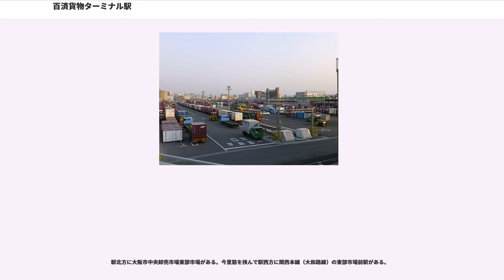百済貨物ターミナル駅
百済貨物ターミナル駅（くだらかもつターミナルえき）は、大阪府大阪市東住吉区今林3丁目にある日本貨物鉄道（JR貨物）関西本線貨物支線の貨物駅である。

梅田駅（通称「梅田貨物駅」）の機能移転のため、2006年度から2012年度にかけて駅設備の改修事業が行われ、2013年（平成25年）3月16日ダイヤ改正に合わせて従来の百済駅から百済貨物ターミナル駅に改称された。貨物駅としての百済駅が開設される以前に現在の東部市場前駅よりも天王寺寄りに旅客駅としての百済駅が1909年（明治42年）から1963年（昭和38年）まで存在していたが、これに関しては東部市場前駅を参照。

百済駅は、大阪南部の貨物駅の取り扱い能力を救済するために第二次世界大戦中の1940年（昭和15年）に計画され、大阪市東住吉区杭全町に新設することで1942年（昭和17年）2月に計画承認を受けた。この際に用地を取得したが計画中止となってそのままとなっていた。第二次世界大戦後、大阪南部の復興や人口増加に伴い貨物輸送量が急増し、大阪南部の貨物駅の能力が限界となってきた。特に大阪南部の交通の要である天王寺駅について、客貨分離を図ることで処理能力を緩和する方針が1960年（昭和35年）に打ち出された。これに合わせて八尾・平野・天王寺の車扱・小口扱輸送を全面集約し、天王寺・湊町における小口中継を取り扱う計画となった。移転先は、道路網が整備されていて貨物扱いに適した、天王寺駅から関西本線に沿って5 kmほど離れた場所が選定された。用地は戦時中の1942年（昭和17年）から1944年（昭和19年）にかけて買収が行われており、残りの用地も農地改革の際に買収された。しかし当時から不法占拠の家が31戸あり、1963年（昭和38年）から立ち退きの要求、仮処分申請、そして訴訟が行われて、1967年（昭和42年）までに退去させて用地が確保された。

年間60万トンの処理能力を計画し、1961年（昭和36年）から着工されたが、この年の12月には関西本線において気動車の運転が開始されて天王寺駅や平野駅の入換作業が困難となっており、また平野 - 天王寺間の高架化の関係もあり、早急に開業が要望され1963年（昭和38年）10月1日に年間40万トンの取り扱い能力で暫定開業した。この際に、平野駅から分岐する貨物支線上の駅として開業し、平野駅からの営業キロは1.4 kmとされた。さらに1964年（昭和39年）11月25日には駅の北側の少し離れた位置に大阪市中央卸売市場東部市場が開場し、そこへの貨物を輸送するために当駅から2.1 kmの貨物線が伸ばされて百済市場駅が市場開場の前日である11月24日に開業した。

当初年間60万トン規模を想定した計画であったが、荷主直結の輸送体制を整備するためにコンテナの取り扱いを行えるように一部の計画が変更されることになった。1965年（昭和40年）10月にコンテナ扱い設備が完成したが、その後百済駅は近代的な貨物拠点として整備されたことや周辺の道路事情がよかったこともあってコンテナの取り扱いは急増し、順次コンテナ扱い設備が増強されるとともにコンテナ検修設備なども整備された。全面完成した1966年（昭和41年）には年間150万トン規模の貨物駅となった。また1966年（昭和41年）10月からは車運車による自動車輸送の拠点ともなっている。また王寺・天王寺・湊町などの鉄道小荷物扱いも1968年（昭和43年）10月に百済構内に設置された百済荷物センターに集約された。
再開発事業のために廃止となる梅田貨物駅を吹田貨物ターミナル駅と当駅に半分ずつ分散移転させることに伴い、当駅の設備の改修事業が鉄道建設・運輸施設整備支援機構により進められた。これに伴い駅の面積は、もとの13.6ヘクタールから、周辺の機構所有地1.5ヘクタールを加えて15.1ヘクタールとなった。また従来18両編成900トン対応であった構内が、26両編成1300トン対応へと増強された。

従来、おおさか東線（城東貨物線）から関西本線に入る平野駅から当駅までの間は貨物列車専用の線路がなく、駅へ到着する下り貨物列車は関西本線の上り線を逆走運転していた。これを解消するために貨物列車専用線を増設して3線にする工事が進められ、2010年10月末に完成して使用が開始された。これに伴い、平野駅駅舎なら...